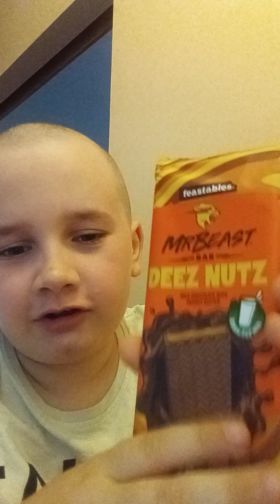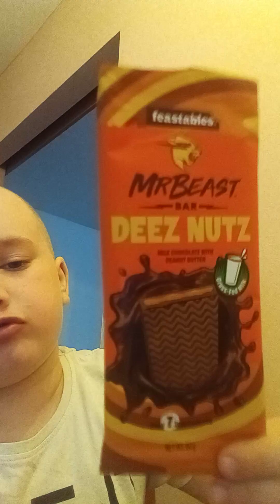mrbeast čokoláda mukanbag ochutnavanie